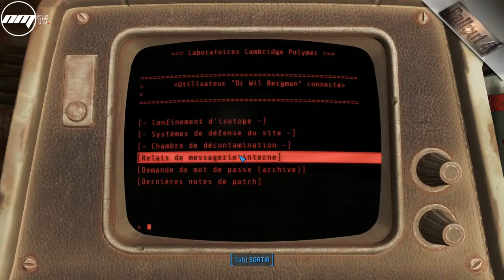FALLOUT 4: (Let's Play FR SURVIE Ep.18) CAMBRIDGE POLYMER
Le Patriote a besoin de nous, on part pour les labos de CAMBRIDGE POLYMER.